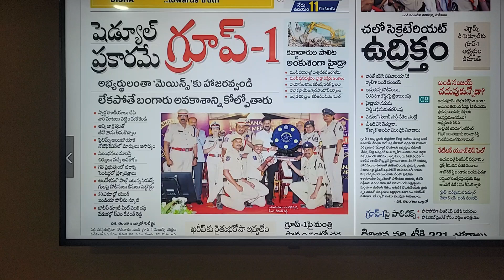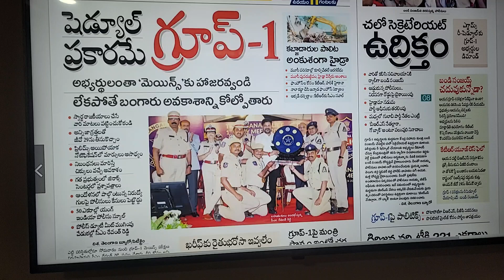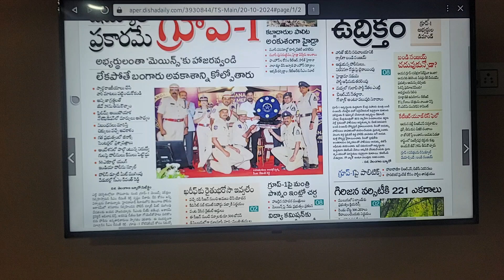షెడ్యూల్ ప్రకారం గ్రూప్1 పరీక్ష|గ్రూప్ 1 పరీక్ష పై సీఎం రేవంత్ రెడ్డి కీలక వ్యాఖ్యలు